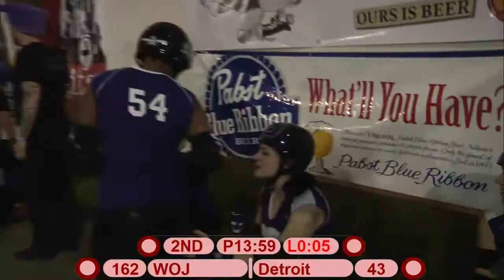Wheels of Justice vs Detroit Derby Girls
RCR's All-Star travel team, The Wheels of Justice, will take on the Detroit Derby Girls in a WFTDA sanctioned bout at the Hangar at Oaks Park!  Rose City is ranked #4 in the fiercely competitive West region, and Detroit is ranked #4 in the North Central region, so this battle will be a clash of the titans.